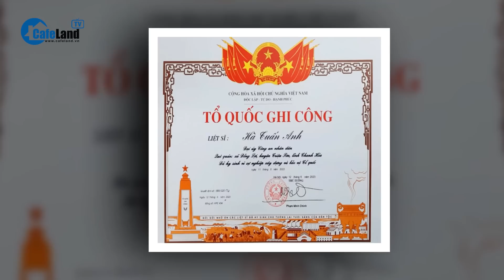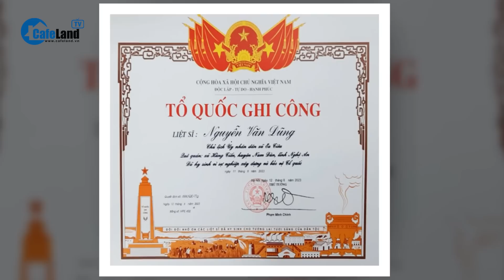Vụ tấn công trụ sở công an xã tại Đắk Lắk: Kêu gọi nhân dân đoàn kết một lòng | CafeLand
CafeLand | Liên quan vụ việc dùng súng tấn công vào Trụ sở Ủy ban Nhân dân xã Ea Tiêu và xã Ea Ktur (trong đó có khu vực làm việc của Công an xã) thuộc huyện Cư Kuin (tỉnh Đắk Lắk), ngày 12/6, Tỉnh ủy, Hội đồng Nhân dân, Ủy ban Nhân dân, Ủy ban Mặt trận Tổ quốc Việt Nam tỉnh Đắk Lắk đã có Thư kêu gọi đồng bào, đồng chí, chiến sỹ trên địa bàn tỉnh đoàn kết một lòng, tin tưởng vào chủ trương, chính sách của Đảng, sự lãnh đạo của cấp ủy và điều hành của chính quyền các cấp.